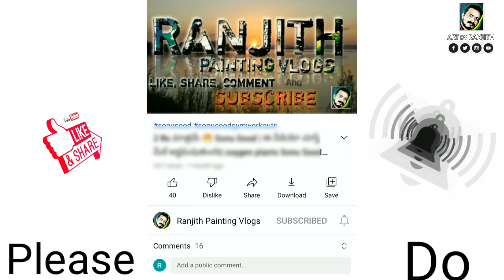how to draw Acrylic painting || Part -2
Acrylic painting
 Part -2